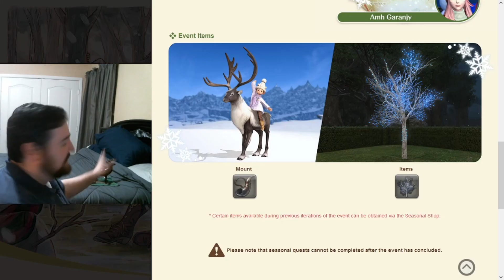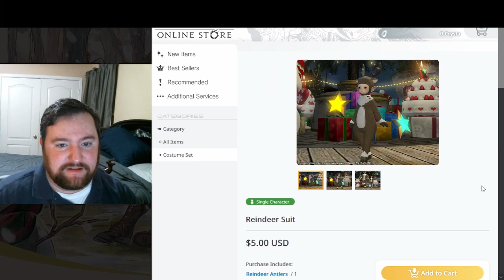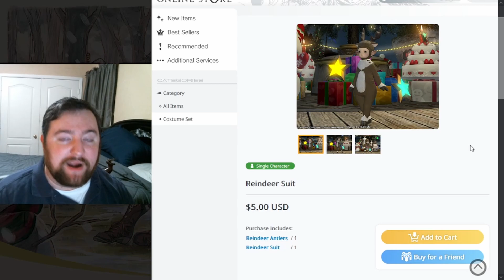Starlight Celebration brings REINDEER and REINDEER STACKING || FFXIV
Did you know you'll be able to STACK REINDEER during the new Starlight Celebration for 2022? I can't wait!